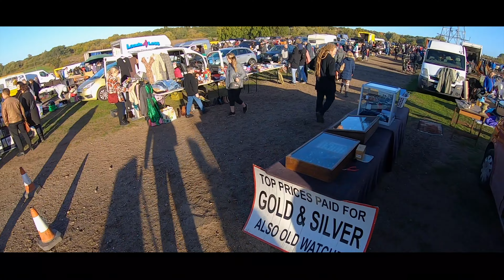Sunday Car Boots Sale